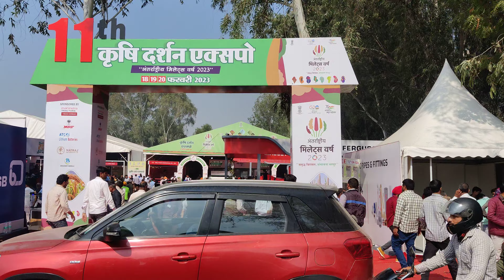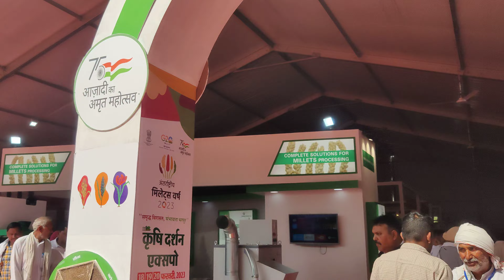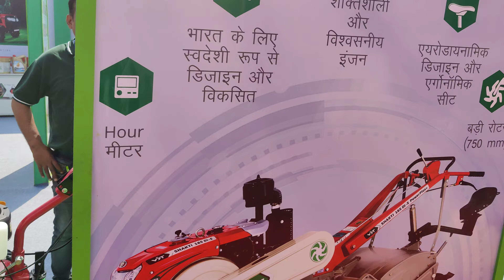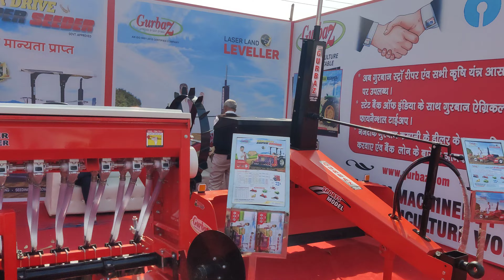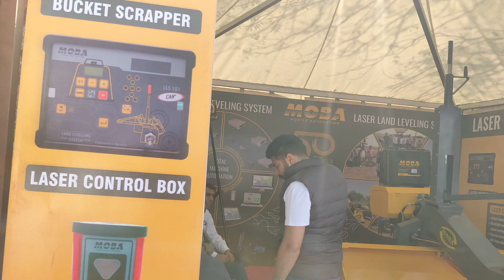KRISHI DARSHAN EXPO 2023, HISSAR / घर बैठे देखें कृषि मेला, हिसार 2023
farmtrac 60
farmtrac 60 powermaxx
farmtrac 60 cultivator

tractor video
all tractor video
Swaraj tractor

Swaraj 855
Massey 9500 tractor review

4wd tractor
Sonalika tractor
Mahindra tractor
Powertrac tractor
Farmtrac tractor
Massey tractor
All tractor video
Eicher tractor
Ace tractor
New holland tractor
Funny tractor video
Old model tractor

Massey 1035, Massey 241, Massey 242
Massey 244, Massey 245, Massey 246
Massey 2635, Massey 5245, Massey 7250
Massey 9000, Massey 9500, Massey 9500 smart

Sonalika 730, Sonalika 35, Sonalika 45
Sonalika 50, sonalika 55, Sonalika 60
Sonalika 750